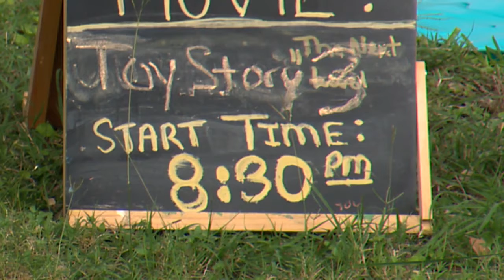Pandemic Picture Show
Q2, SVJ General, 24 Hour News Feature
3rd Place, Hank Cavagnaro, KVUE, Pandemic Picture Show